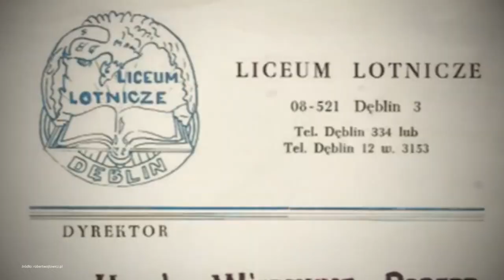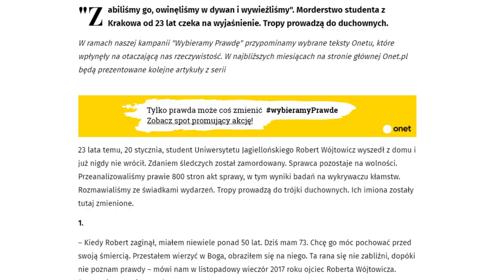The Mysterious Disappearances Of Robert Wojtowicz - Poland Unsolved